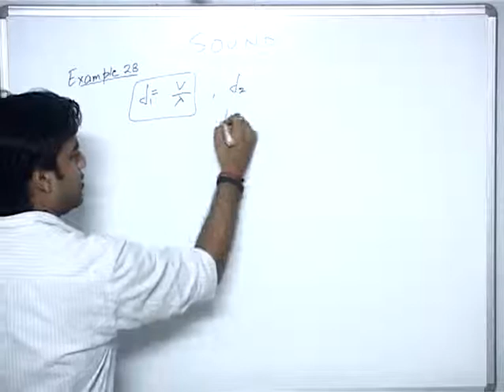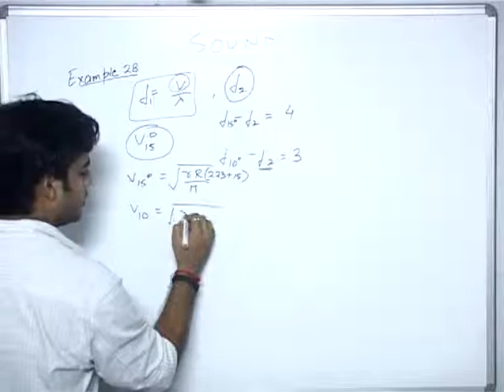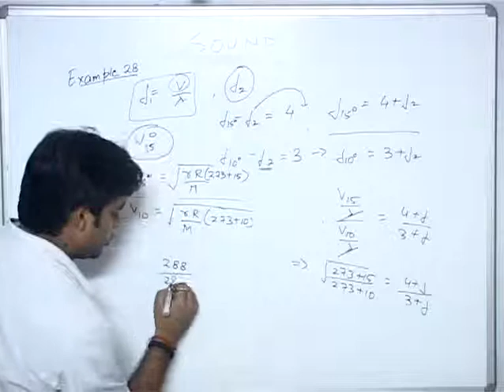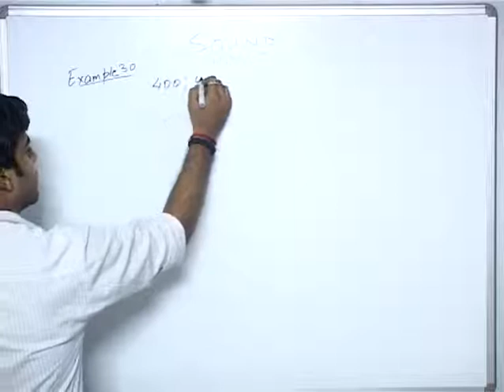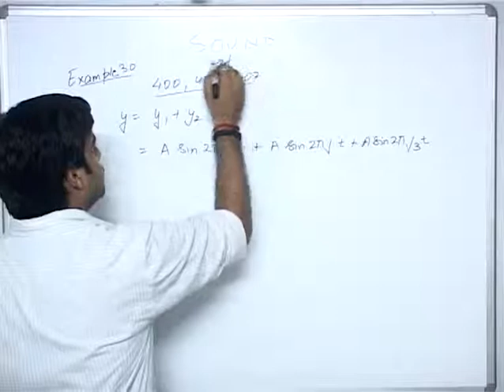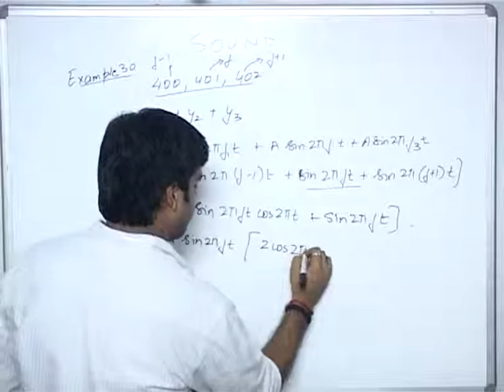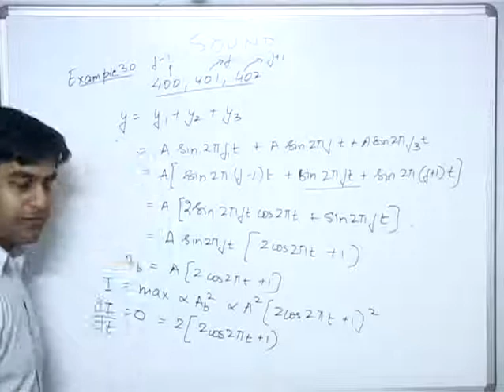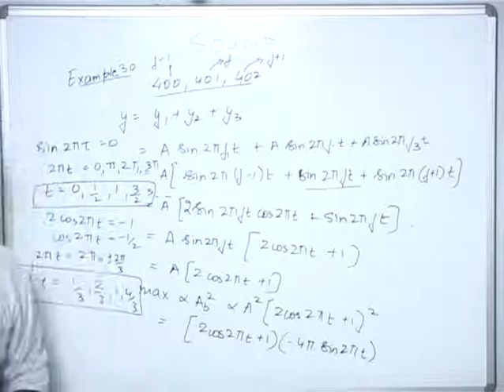Solved examples on Beats - Sound